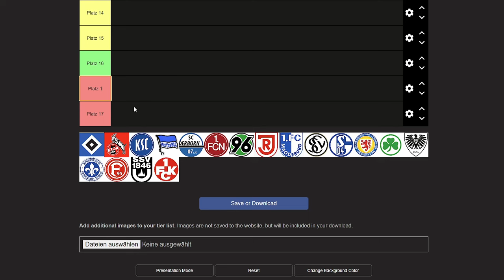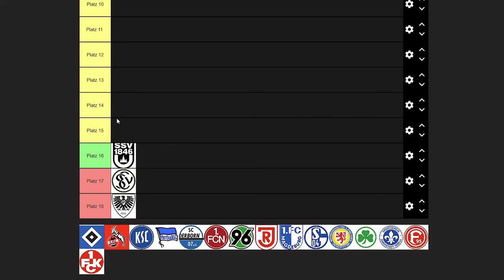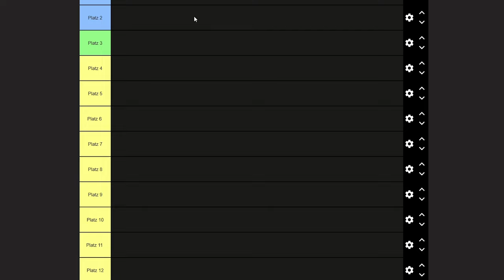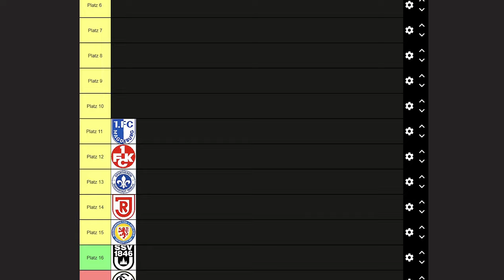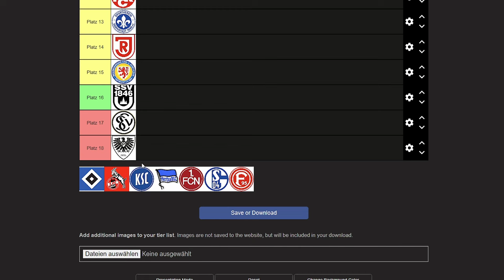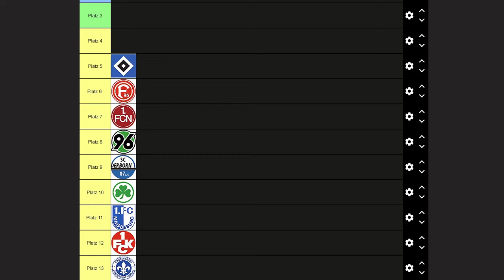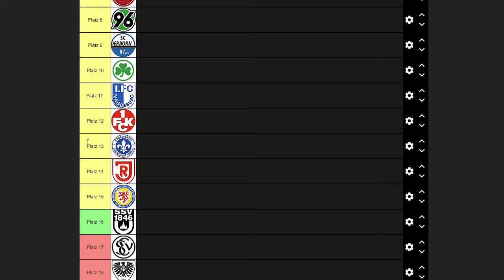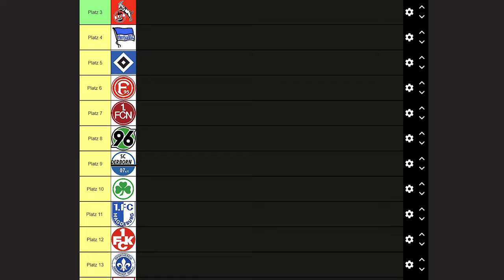Meine 2. Bundesliga PROGNOSE Saison 2024/2025 🏆(100% richtig)